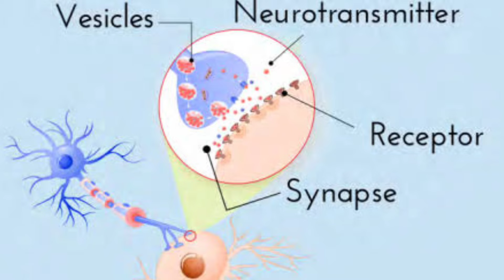Mongoose vs Snake: The Truth Behind the Epic Rivalry | How Mongooses Take Down Venomous Snakes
Have you ever wondered why mongooses and snakes seem to be locked in an eternal battle? In this video, we explore the reasons behind this fascinating predator-prey relationship!

We'll dive into the mongoose's surprising adaptations for taking on venomous snakes, and how their agility and thick fur help them survive these high-stakes encounters. You'll also learn why snakes, especially cobras, often find themselves on the menu for these fearless mammals.

So, buckle up and discover the science behind this age-old rivalry!

Musician: BDKSonic